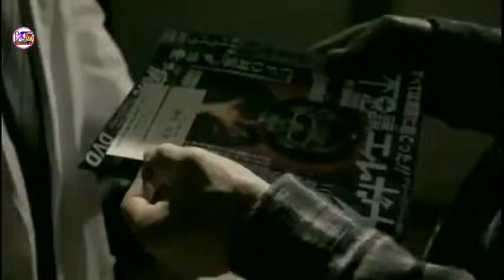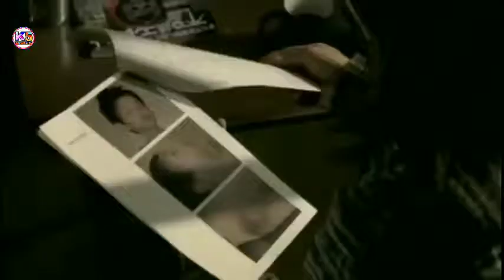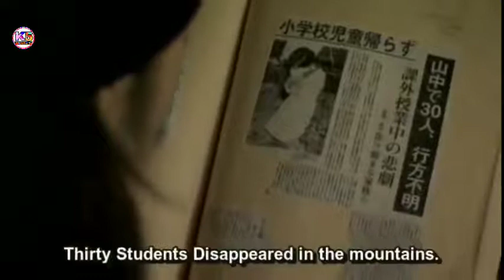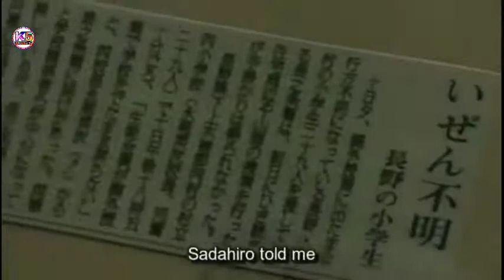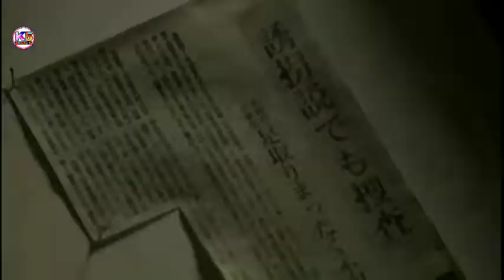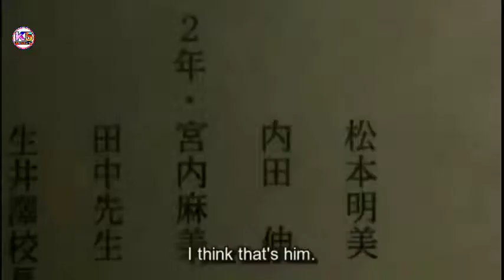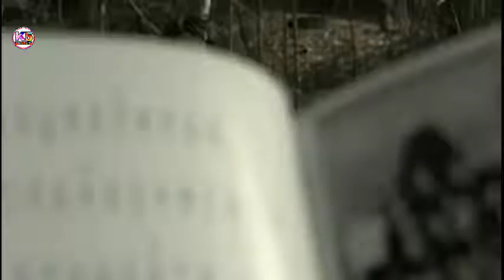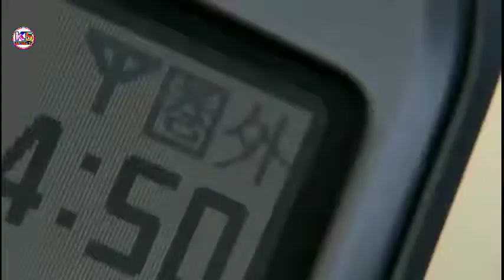Watch Japanese Horror Thriller movie | English subtitles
Watch movies in English, Hindi, Japanese, and many other languages for free.